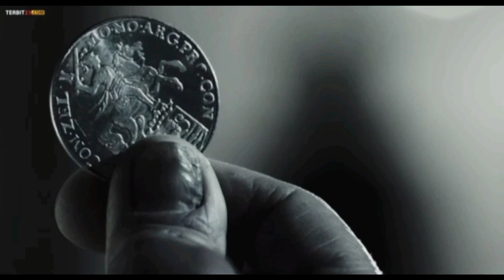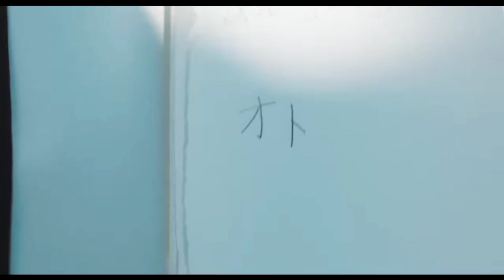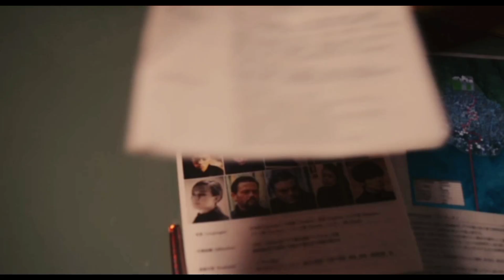JIGEN DAISUKE LIVE ACTION (2023)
Alur cerita Jigen Daisuke live action 2023

Sinopsis:
Jigen adalah penembak handal yang memakai pistol Combat Magnum. Ketika adu tembak, tembakannya meleset beberapa milimeter. Jigen sengaja pergi ke Jepang untuk memperbaiki senjatanya itu. Namun tanpa disangka, di Jepang dia terlibat kasus yang besar..